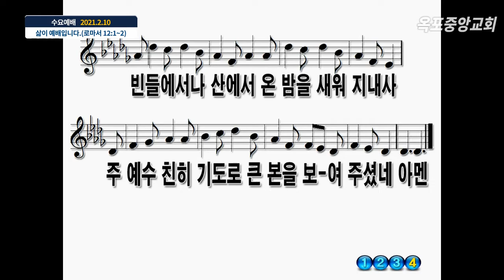옥포중앙교회 수요예배 비대면 설교영상(2021.2.10)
1. 설교본문 : 로마서 12:1~2
2.  설교자 : 박선호 전도사
3. 촬영장소 : 옥포중잉교회 본당